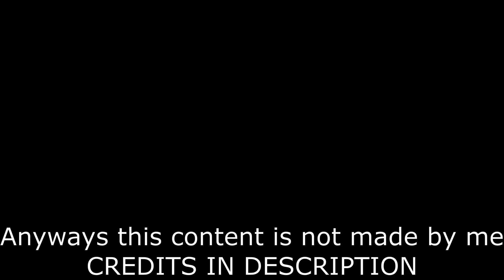The ending of 12 episode | Jojo's Stone Ocean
Hi guys, If you clicked on this video then u will see the ending of 12 episode,  witch is the end till
more episodes are released

CREDITS
Remember, I did not made this content. It's from a Japan anime studio
The Studio is : Japan for Warner Bros.